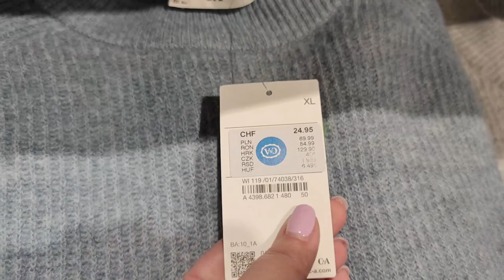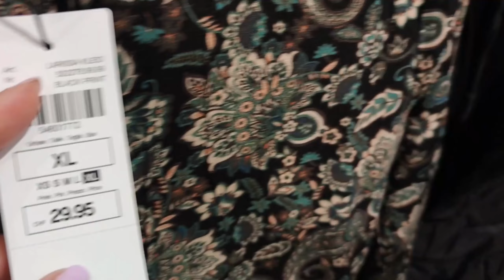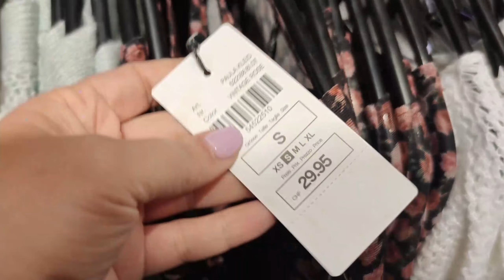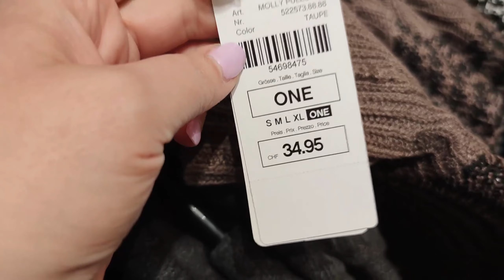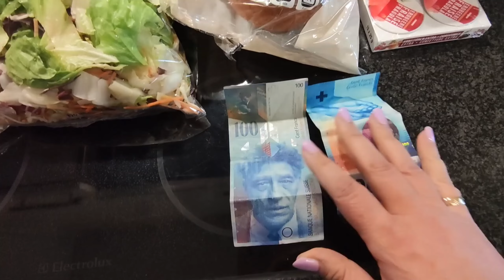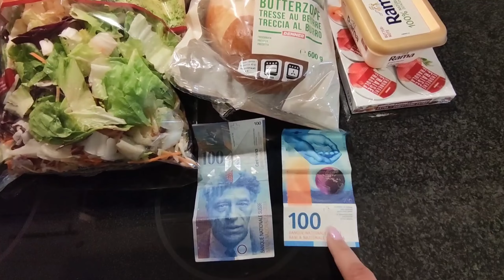Τι έπαθα | cooking | 2 μερουλες μαζι μου | Volg 54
Γιασάς πώς είσαι, τι κάνεις. Χαίρομαι που είσαι εδώ και βλέπεις τα βίντεό μου.

Έπρεπε να ήμουν πιο προσεκτική!

Ανυπομονώ να σε δω και στο Instagram. Δημοσιεύω κάτι για τη ζωή μου εκεί κάθε μέρα.
Ακολουθήστε με στο Instagram: Dimitra Vlogs

Φιλάκια και τα λέμε στο επόμενο βίντεο
Δήμητρα